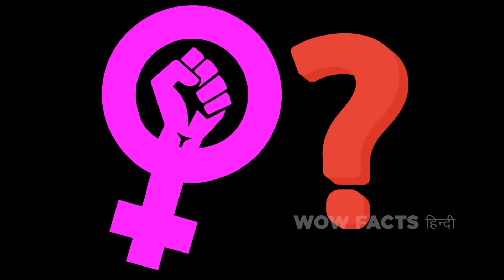संतोषजनक समय जब कर्मा कुछ बुरे लोगों पर आया| Satisfying Times Karma Came For Awful People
न्याय से ज़्यादा संतोषजनक चीज़ कुछ नहीं हो सकती। और ये तब ज़्यादा अच्छा लगता है जब वो अपने आप ही आये, इस ब्रह्मांड के कुछ समा बदलने वाले मज़ेदार अंदाज़ के हिसाब से। Suggest a topic here to be turned into a video

Legal Stuff.